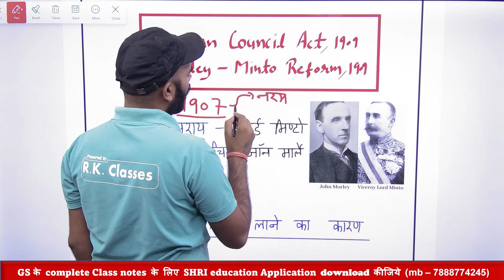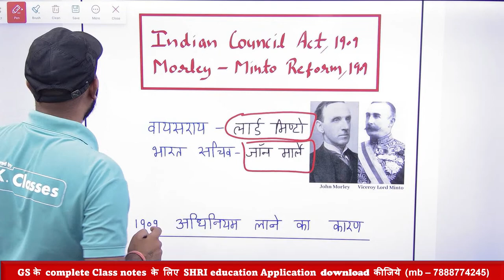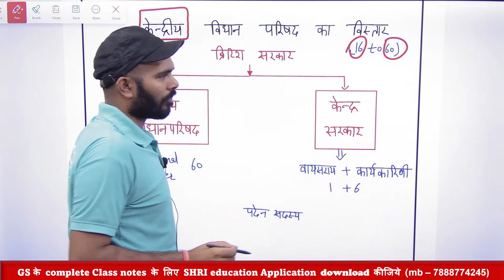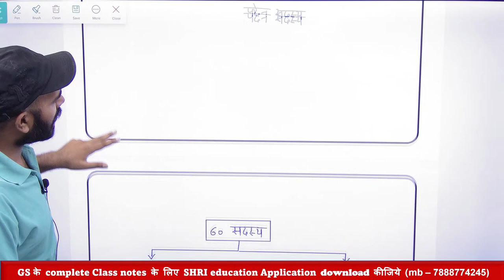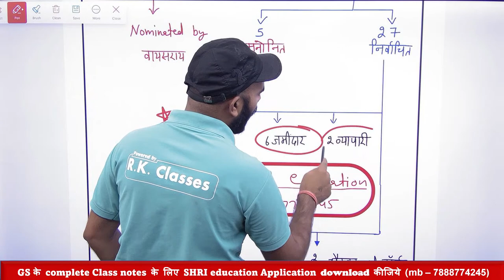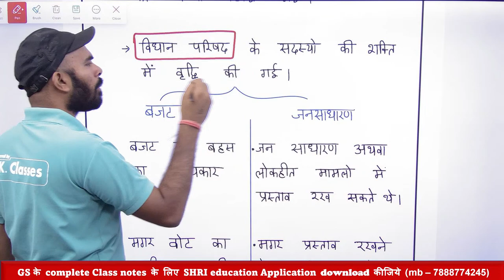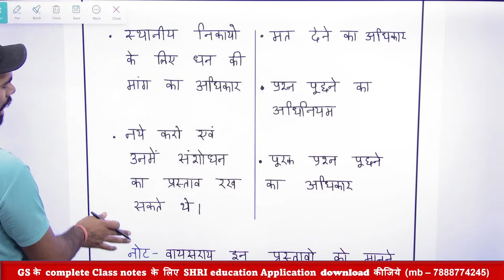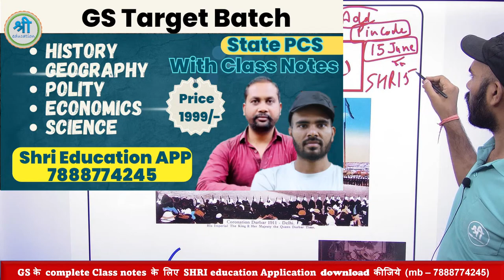Short Notes : मार्ले-मिंटो सुधार 1909 (Morley-Minto Reforms in Hindi) | Indian national movement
Short Notes : मार्ले-मिंटो सुधार 1909 (Morley-Minto Reforms in Hindi) | Indian national movementइस Video का पूरा लाभ उठाने के लिए shri education कोचिंग के class notes जरुर पढ़े | class notes पाने के लिए SHRI education APP को download कीजिये इस लिंक से

morley minto act 1909,indian council act 1909,bhartiya parishad adhiniyam 1909,(bhartiya parishad adhiniyam 1809,1909 act,modern history of india,history of india in hindi,history for uppsc in hindi,national movements of india,modern history for pcs in hindi,modern history of india in hindi,modern history for civil services